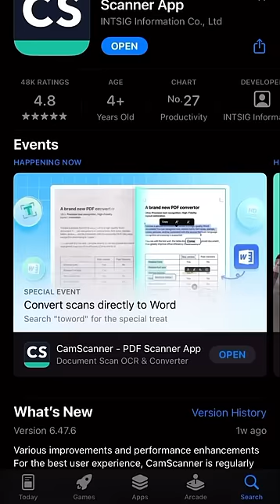Giving Old minion drawing a ✨Glow Up✨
Giving my ol￼d drawing a glow up✨

Online shop for prints/ sketchbooks ⇩✨

About the books in this video:
New sketchbook launch will be on the 31st May 2023

AD